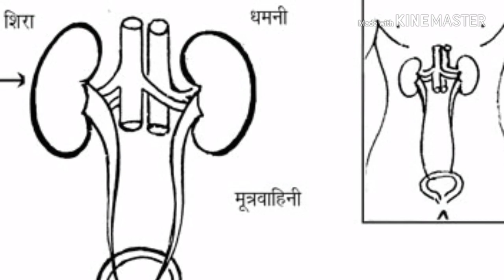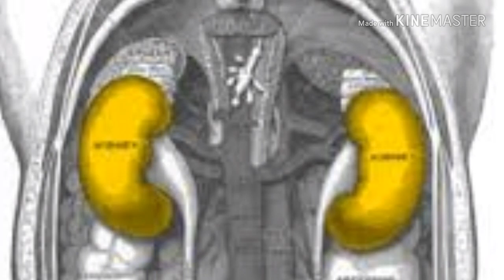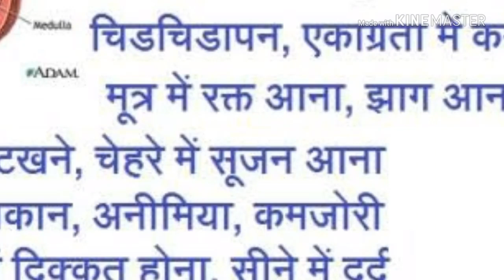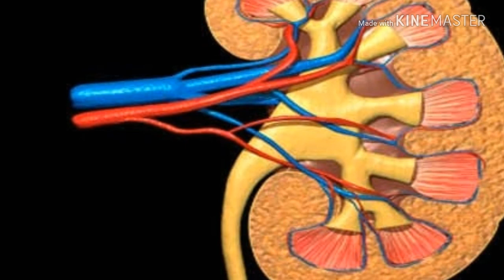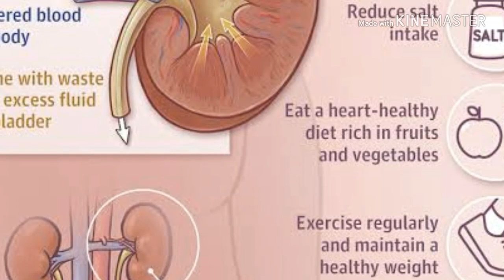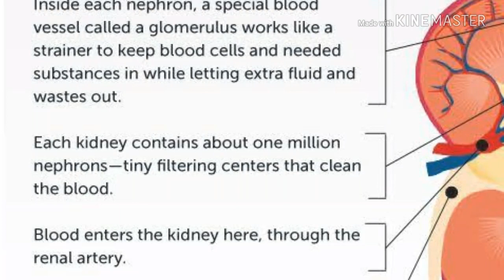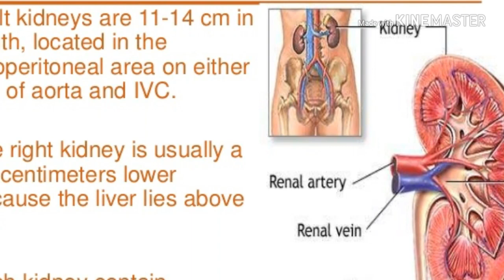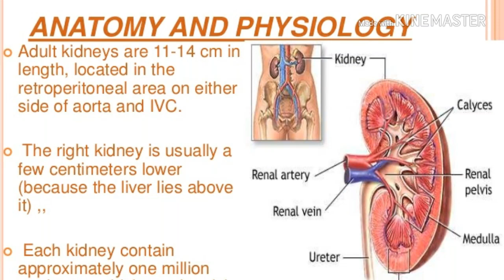kidney function, गुर्दे का क्या काम है, kidney ka kya kam hai, gurde kya kam karte hai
किडनी की जरूरत और महत्व क्या है ?
प्रत्येक व्यकित द्वारा लिए गए आहार के प्रकार और उसकी मात्रा में हर दिन परिवर्तन होता रहता है।
आहार की विविधता के कारण शरीर में पानी की मात्रा, अम्लीय एवं क्षारिय पदार्थों की मात्रा में निरंतर परिवर्तन होता रहता है।
आहार के पाचन के दौरान कई अनावश्यक पदार्थ शरीर में उत्पन्न हो जाते हैं।
शरीर में पानी, अम्ल, क्षार तथा अन्य रसायनों एवं शरीर के अंदर उत्सर्जित होने वाले पदार्थों का संतुलन बिगडने या बढ़ने पर वह व्यक्ति के लिए जानलेवा हो सकता है। किडनी शरीर में अनावश्यक द्रव्यों और पदार्थों को पेशाब द्वारा दूर कर खून का शुद्धीकरण करती है और शरीर में क्षार एवं अम्ल का संतुलन कर खून में इनकी उचित मात्रा बनाए रखती है। इस तरह किडनी शरीर को स्वच्छ एवं स्वस्थ रखती है।
किडनी के मुख्य कार्य क्या है?
Kidney In Hindiकिडनी के मुख्य कार्य निम्नलिखित हैं:
1. खून का शुद्धीकरण:
किडनी निरंतर कार्यरत रहकर शरीर में बनते अनावश्यक जहरीले पदार्थों को पेशाब द्वारा बाहर निकालती है।

2. अपशिष्ट उत्पादों को निकलना
अपशिष्ट उत्पादों को हटाकर रक्त की शुद्धि करना किडनी का सबसे महत्वपूर्ण कार्य है। हमारे द्वारा जो भोजन लिया जाता है उसमें प्रोटीन होता है। यह प्रोटीन शरीर को आरोग्य रखने और शरीर के विकास के लिए आवश्यक है। प्रोटीन का शरीर द्वारा उपयोग किया जाता है किन्तु इस प्रक्रिया में कुछ अपशिष्ट पदार्थों का उत्पादन होता है। इन अपशिष्ट पदार्थों का संचय हमारे शरीर के अंदर जहर को बनाए रखने के समान है। हमारी किडनी, रक्त से विषाक्त अपशिष्ट उत्पादों को छानकर उसे शुद्ध करती हैं। ये विषाक्त पदार्थ अंततः पेशाब से विसर्जित हो जाते हैं।

क्रीएटिनिन और यूरिया दो महत्वपूर्ण अपशिष्ट उत्पाद हैं। रक्त में इनकी मात्रा का अवलोकन, किडनी की कार्यक्षमता को दर्शाता है। जब दोनों किडनी खराब हो जाती हैं, तो क्रीएटिनिन और यूरिया की मात्रा रक्त परीक्षण में उच्च स्तर पर पहुँच जाते हैं।

3. शरीर में पानी का संतुलन:
किडनी शरीर के लिए जरूरी पानी की मात्रा को रखते हुए अधिक जमा हुए पानी को पेशाब द्वारा बहार निकालती है।

जब किडनी ख़राब हो जाती हैं तो वे इस अतिरिक्त पानी को शरीर से बाहर करने की क्षमता को खो देती हैं, शरीर में